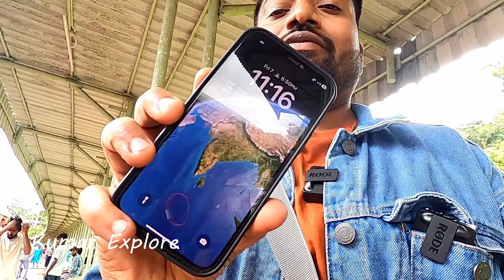Riding the Rails: Sakaleshpura Train Vlog 2023 | Scenic Train Journey from Bangalore to Sakaleshpura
Regards
                                                                                                                         Kumar Explore

Sakaleshpura is a beautiful town located in the Hassan district of Karnataka, India. It is known for its lush green landscapes, coffee plantations, and pleasant weather. Since you mentioned traveling by train, I'll provide some information on how to reach Sakaleshpura by train:

Find the Nearest Railway Station: The closest major railway station to Sakaleshpura is "Sakleshpur Railway Station" (also spelled as Sakleshpura). Several trains connect Sakaleshpura to major cities and towns in Karnataka and other states.

Book Your Tickets: You can book your train tickets online through the Indian Railways website or visit the nearest railway station to make your reservation.

Check the Train Schedule: Before finalizing your travel plans, it's essential to check the train schedule to ensure availability and choose a suitable time that fits your itinerary.

Pack Accordingly: Since you'll be traveling by train, make sure to pack your essentials, including your tickets, identification, comfortable clothing, water bottle, snacks, and any other items you might need during the journey.

Arrive at the Station: On the day of your journey, arrive at the departure station a little early to avoid any last-minute rush.

Enjoy the Scenic Journey: The train journey to Sakaleshpura can be scenic and picturesque, passing through beautiful landscapes and hills. Keep your camera handy to capture the breathtaking views along the way.

Reach Sakaleshpura: After your train journey, you'll arrive at Sakleshpur Railway Station. From there, you can take a taxi, auto-rickshaw, or hire a car to reach your accommodation or explore the nearby attractions.

Remember to adhere to any COVID-19 related guidelines or protocols during your trip, as these might still be in place in 2023. Enjoy your trip to Sakaleshpura and make the most of your time exploring this serene destination!